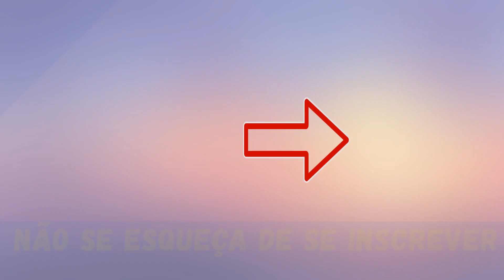Mommy Long Legs + Huggy Wuggy = ??? | FNAF Animação PARTE 97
Olá pessoal, meu nome é Skyrim. Neste canal, estou fazendo uma animação baseada nos Jogos Poppy Play Time e FNAF! Eu diligentemente trabalhar sobre o vídeo, e se você gostou, dê sua 👍 Deixe seu comentário e não se esqueça de se inscrever no meu canal👍🙂Muito obrigado por virem.Espero que você se divirta aqui!🙂